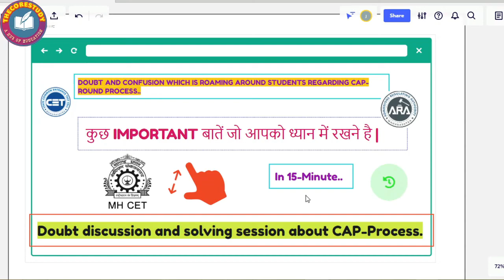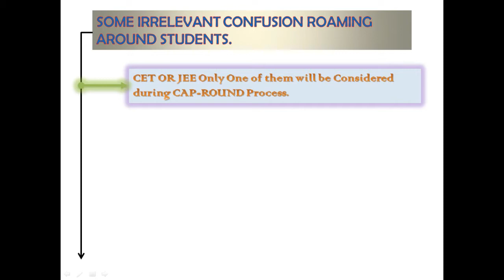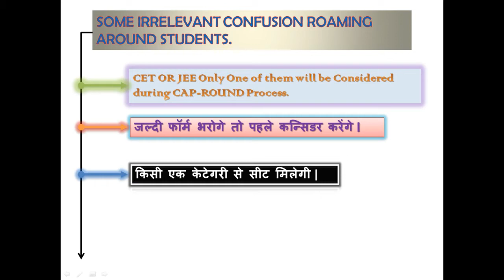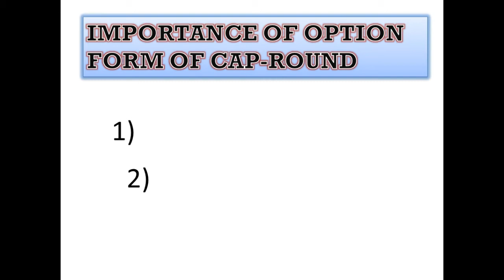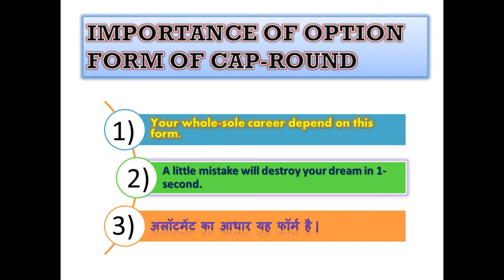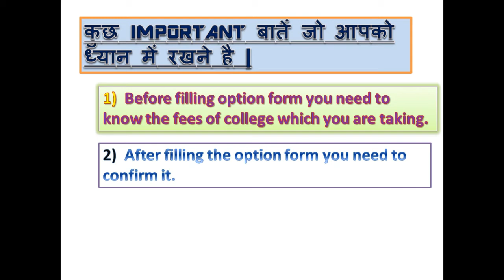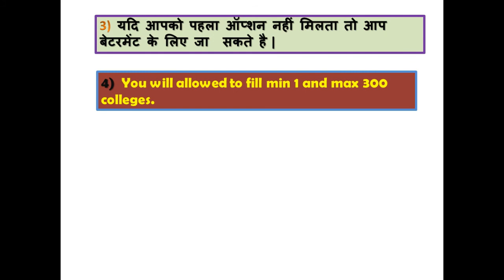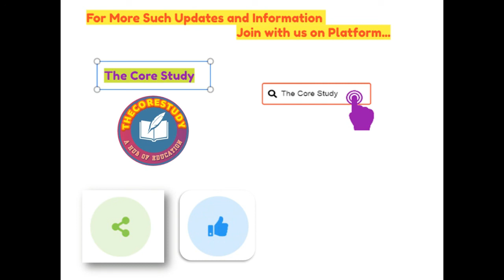Doubt discussion and solving session about CAP-ROUND Process !! The Core Study !!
Hello students,
                            In this video, we are going to discuss and resolve the doubt of mhtcet Aspirants regarding the cap-round process.

Also for accessing all pdf of lecture series join on telegram channel;